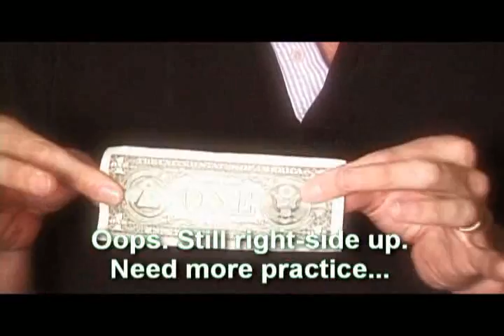Anti-Gravity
A bill transposition that seems unlikely. A right-side head SUDDENLY upside down??

Ok, maybe that's not so impressive...